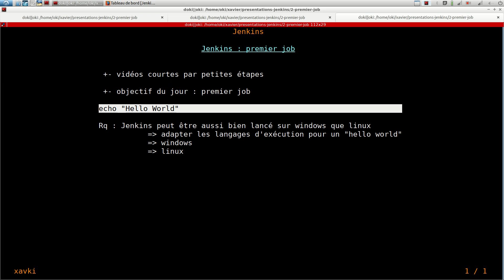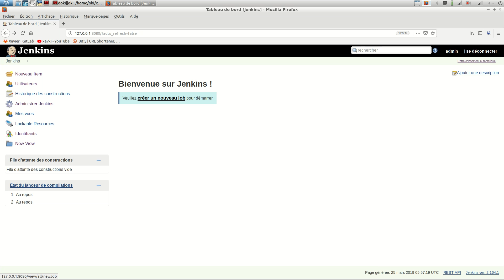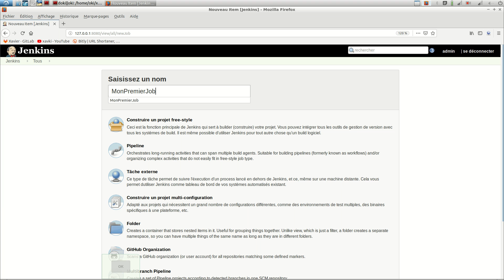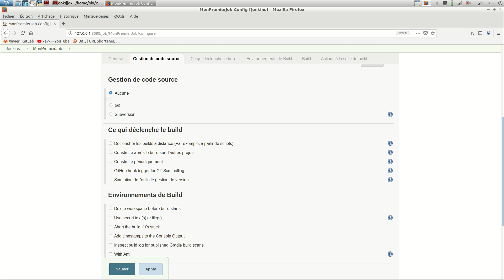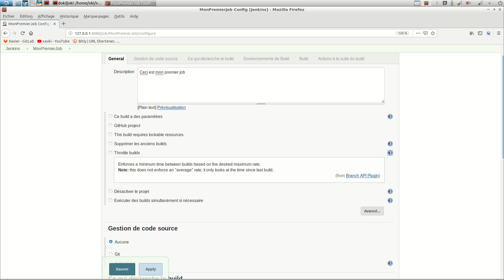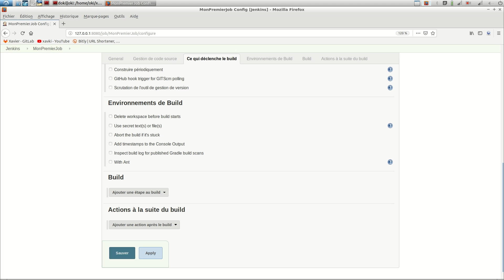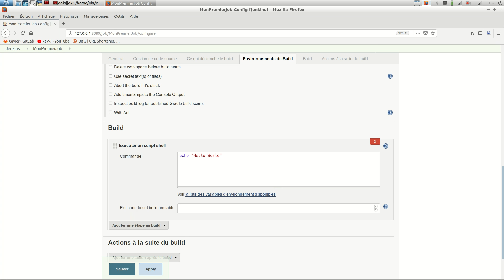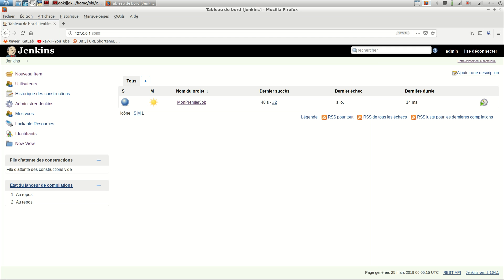JENKINS - 2. Premier Job